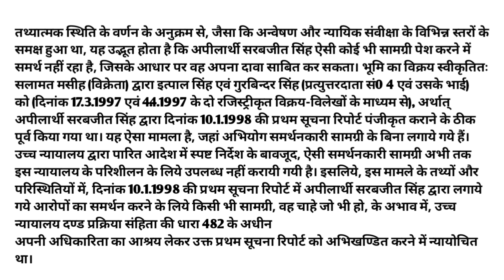Rajasthan High Court Dictation || legal Dictation || 90 wpm Dictation || Hindi steno Dictation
rajasthan High Court Dictation || ITI dictation || Hindi dictation || @90WPM With PDf
Progressive Dictation
General Dictation
President's speech
DRDO Dictation.

Hindi Shorthand
SSC steno
SSC STENOGRAPHER
Learn stenography
Shorthand typing
Daily Dictation
80 WPM. Steno Dictation
80 WPM. Hindi Shorthand Dictation
80 WPM. Court Dictation
80 WPM. Legal Dictation

90wpm.
90 WPM. Hindi Dictation.
90 WPM. Legal Hindi. Dictation.
90 WPM Shorthand Dictation.
90 WPM Shorthand speech

100 WPM.
100 WPM.Dictation
100 WPM. Speech
100 WPM. Shorthand Dictation
100 WPM. Shorthand Dictation in Hindi
100 WPM. Editorial Dictation in Hindi
100 WPM News paper Dictation.

70 WPM. Hindi Dictation
75 WPM. Hindi Dictation
80 WPM. Hindi Dictation
85 WPM. Hindi Dictation
90 WPM. Hindi Dictation
100 WPM. Hindi Dictation
110 WPM. Hindi Dictation
120 WPM. Hindi Dictation
140 WPM. Hindi Dictation
150 WPM. Hindi Dictation
160 WPM. Hindi Dictation

80 WPM. LEGAL Dictation.
100 WPM. LEGAL Dictation
120 WPM. Legal Dictation